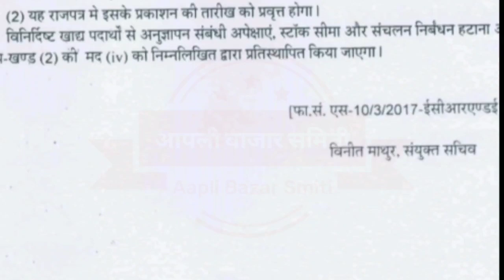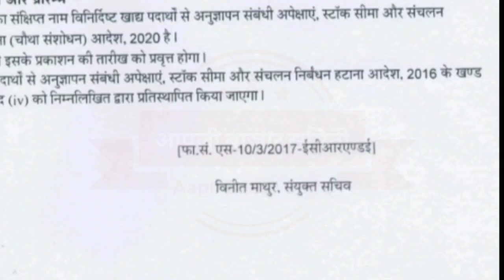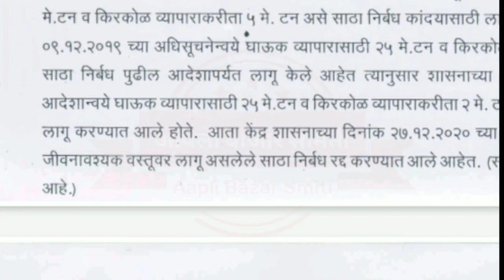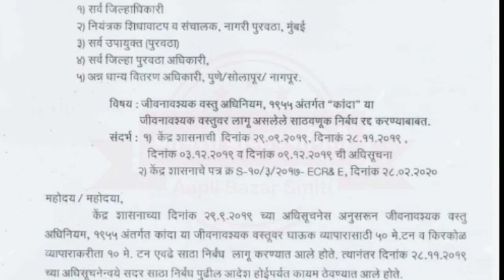या केंद्र व राज्य शासनाच्या आदेशाने कांदा बाजार भाव वाढणार का ? पहा आदेश